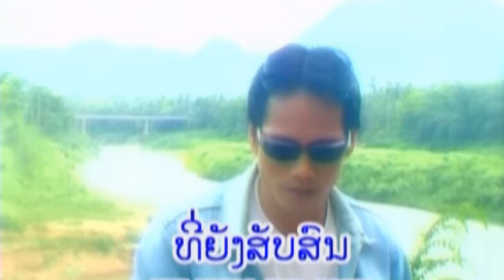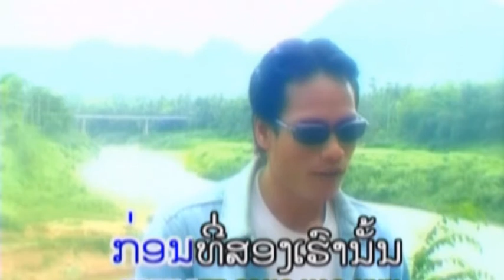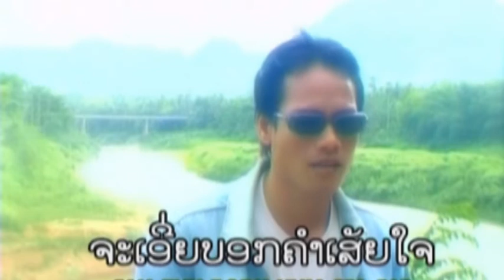ເພື່ອນ້ອງຄົນດຽວ ( LP Boy) [ Official MV ]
ເມື່ອຄວາມຮັກຕ້ອງມີພົມແດນ ໃນທີ່ສຸດ ກະຕ້ອງປ່ອຍໃຫ້ນ້ອງໄປດ້ວຍຄວາມເສຍໃຈ, ເພງນີ້ໄດ້ແຕ່ງຂື້ນມາ ເພື່ອຈາເລີກເຖິງຄວາມຮັກຂອງຄູ່ຮັກຄູ່ໜື່ງ ທີ່ມີຮັກບໍ່ສົມຫວັງ ແລະ ຕ້ອງຈາກກັນໄປ ພິເສດ ຍິງຄົນນັ້ນທີ່ຈາກໄປ ເປັນຄົນ ເປົ່າ Saxophone ໃນເພງນີ້ເອງ ເຖິງເວລາມັນຈະລ່ວງນານ ຫວັງວ່າ ພວກທ່ານທັງສອງ ຄົງທຳໃຈໄດ້ດີແລ້ວ.
ຜົນງານການປະພັນຂອງ - ໄຊ ພູນສະຫວັນ